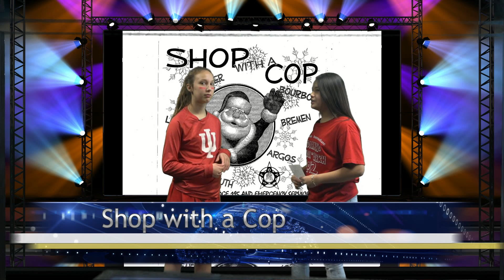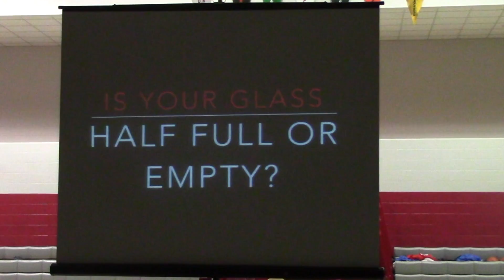Storm TV Daily Student News Show 11.16.17